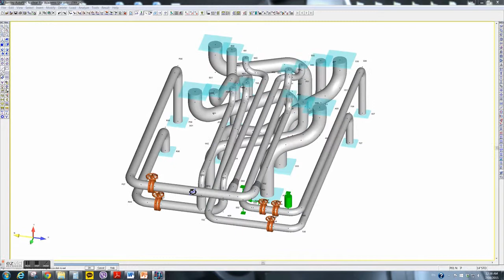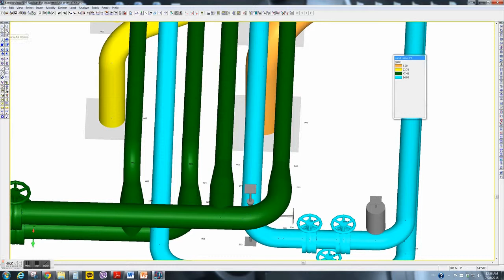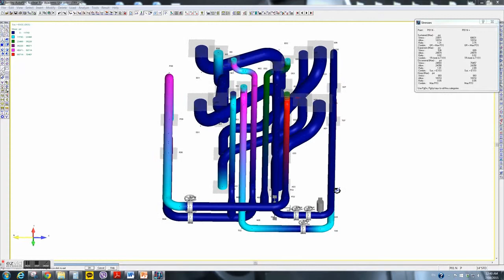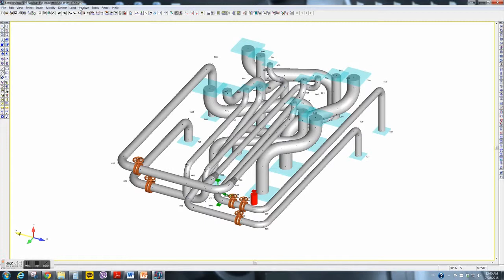AutoPipe Extraction inside the condenser neck